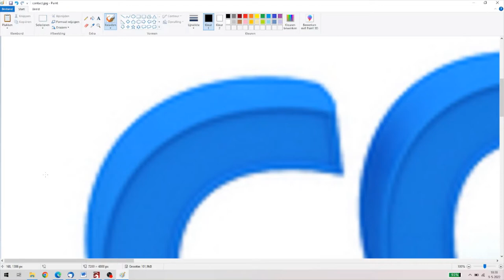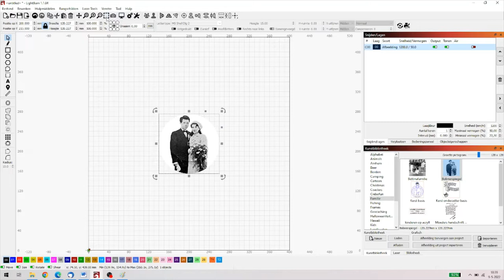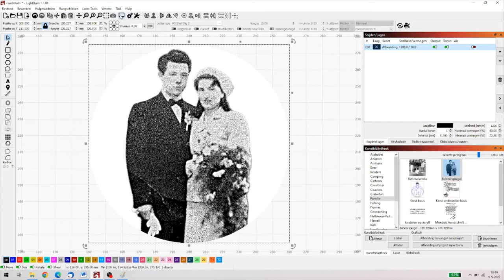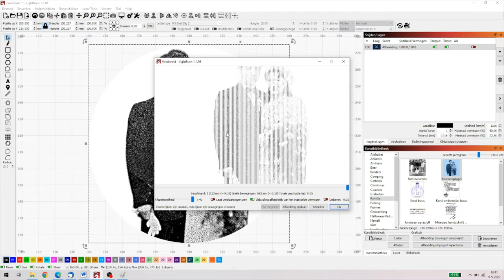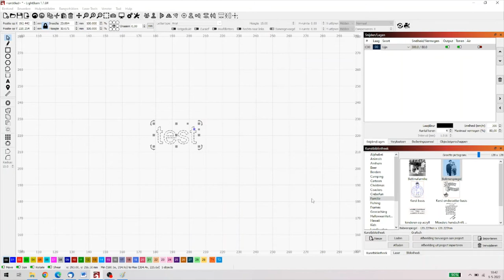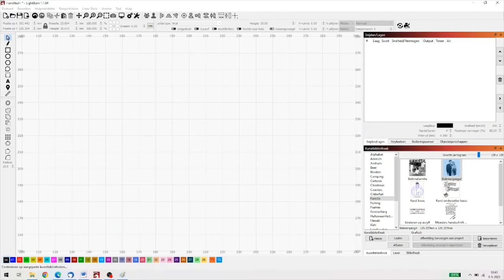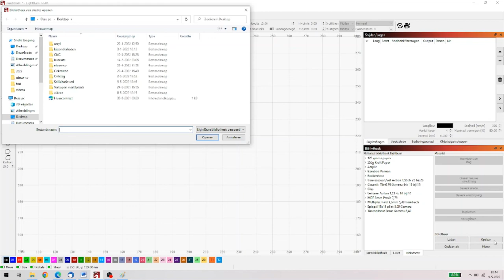Wat moet je weten voordat je een laser graveerder snijder gebruikt 4: DPI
Een vierde deel in deze serie gaat over wat nou eigenlijk DPI is, en ja, er zijn vast mensen die dat nog beter en met meer detail kunnen uitleggen maar dit is hoe ik het laat zien en uitleg en ik denk dat het veel uitmaakt.

Ik hoop dat het werkt. Ga in Lightburn naar het venster Bibliotheek en klik op Openen, kies voor het bestand dat je hebt gedownload en je hebt wat voorbeeldsettings.